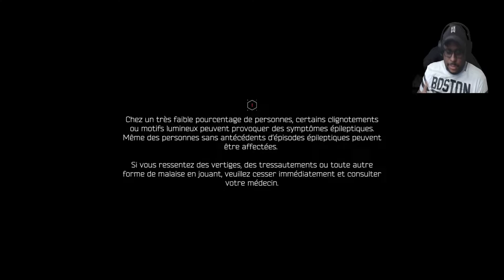Jeu du mois PS+ mars 2022 GHOSTRUNNER Gameplay Découverte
Aujourd'hui, découverte d'un des  Jeux du mois PS+ (mars 2022) GHOSTRUNNER! Dans cette vidéo de Gameplay Découverte nous verrons que ce jeu n'est pas sans rappeler mirror's   edge un autre titre à la sauce parkour. La comparaison avec mirror's edge s'arrête là, dans ghostrunner, le gameplay est plus nerveux le jeu est plus sanglant aussi, mais on peut dire qu'un autre aspect réuni les deux titres, c'est l'exigence de son gameplay. Vous allez souffrir et vous allez mourir, souvent.
Ce jeu est aussi disponible sur PS4 xbox one et series, nitendo switch et PC

les cartes prapéyées les codes etc et ça aide la chaine 👍